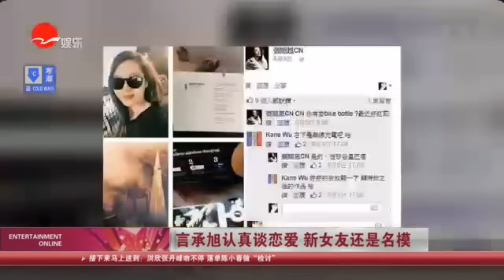《看看星闻》:言承旭认真谈恋爱 新女友还是名模 Kankan News【SMG新闻超清版】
[新闻摘要]据传，言承旭已有新恋情，对象正是与林志玲同一间模特儿公司的模特儿张熙恩。言承旭于去年3月已被直击与这名新欢一起唱卡拉OK，继而言承旭今年身在东京会粉丝及到加州旅行，对方都巧合地同时间于当地出现。